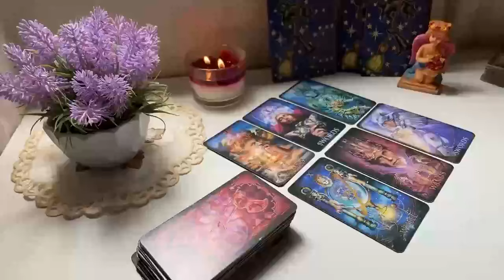CAPRICORN THIS PERSON WHO DIED COMES TO TELL YOU THIS 🕯😱❗️ JUNE 2024 TAROT LOVE READING